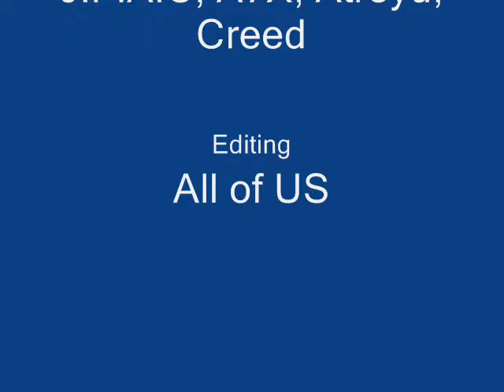zombies!!! 0001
hahah its only i preview :P gonna try and make i longer one :P hahaha